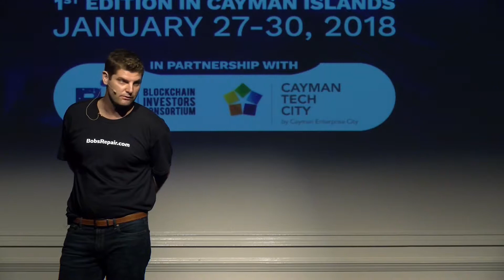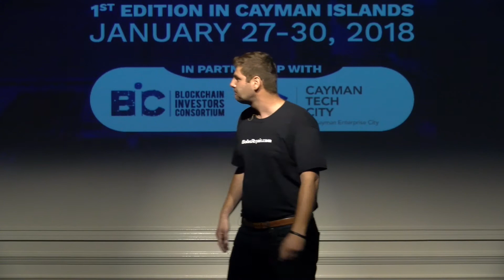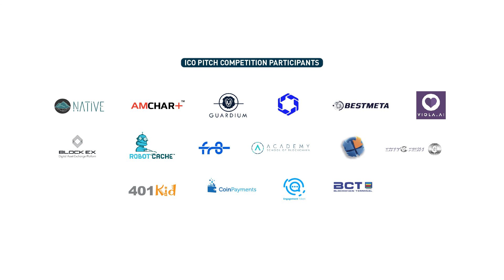Frideric Prandecki, Co-Founder & CEO at Bob’s Repair - Presentation at d10e Cayman Islands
For further details about the 15th global edition of d10e which was held in the Cayman Islands and future d10e events, please